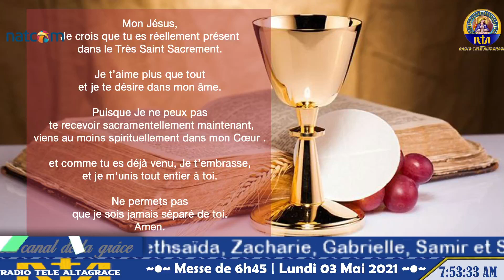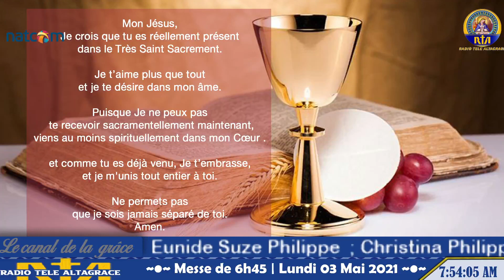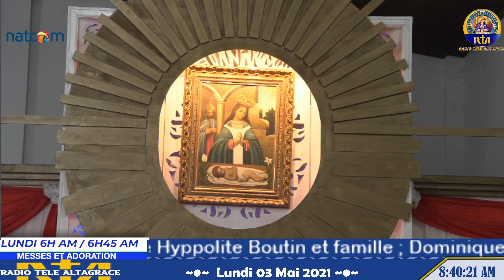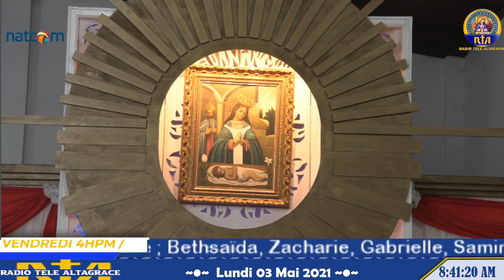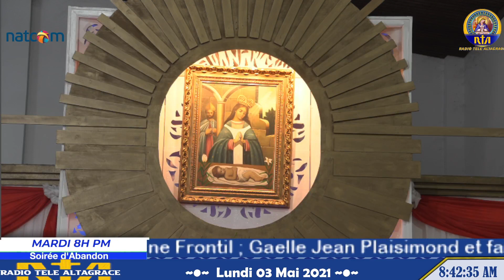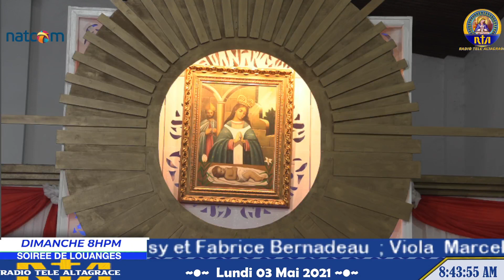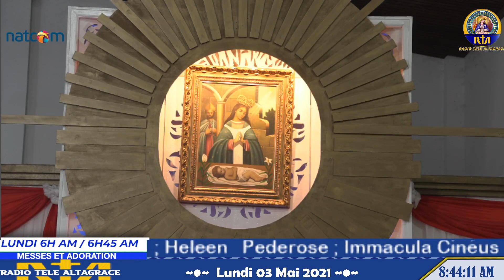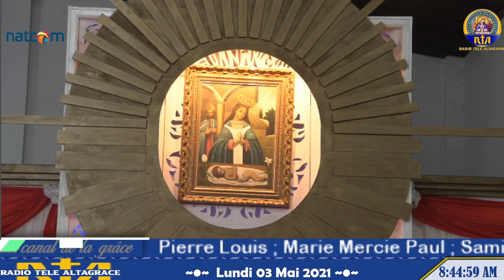Messe en l'honneur de Saint Jacques et Saint Phillipe - Lundi 03 mai 2021